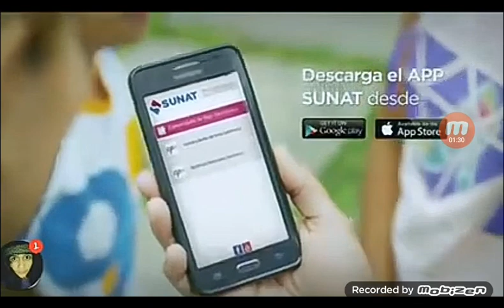Tanda comercial Latina 21/12/2015